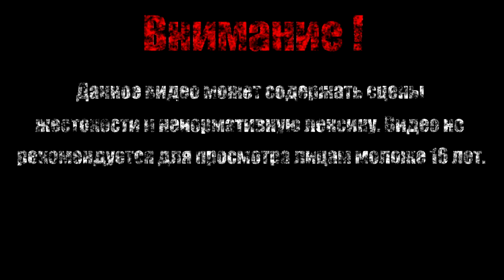Пирамиды【Магическая энциклопедия. Том I】2